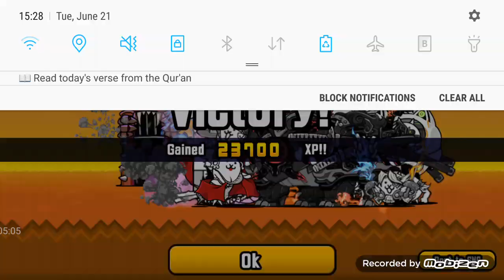How i beat Crazed axe cat